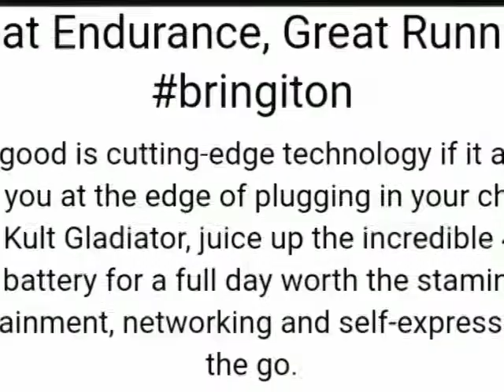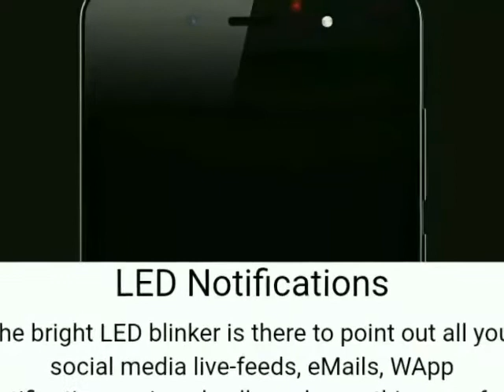KULT GLADIATOR (BLACK, 32GB )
Only picture are available On this MOBILE